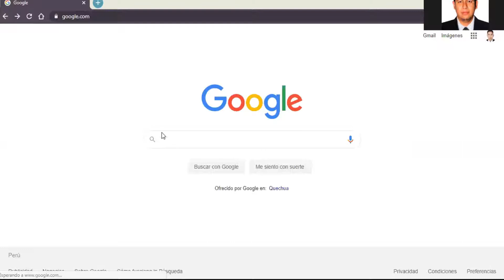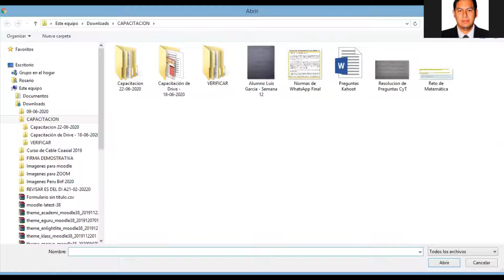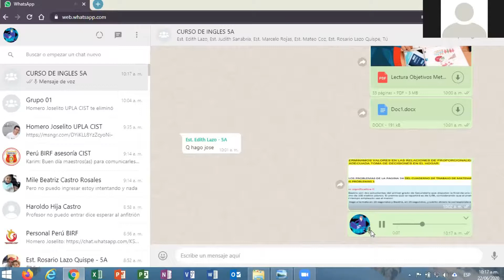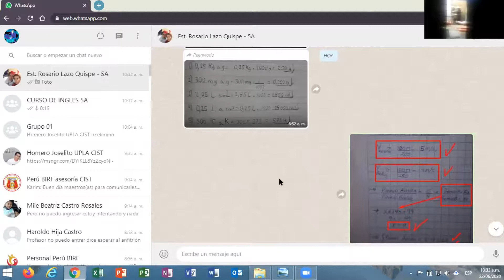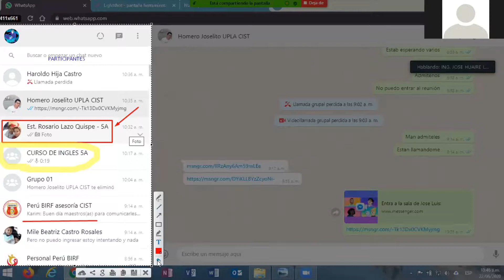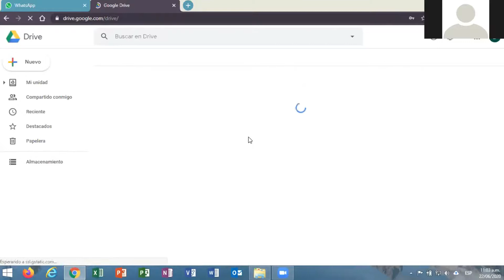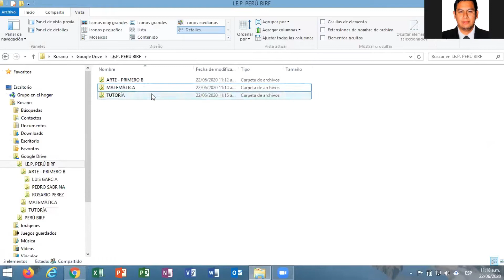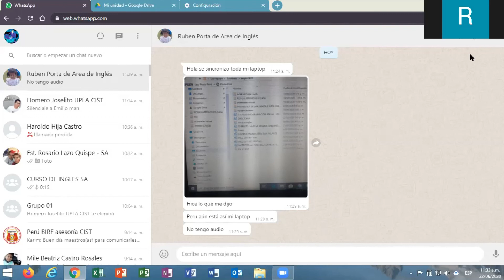Video 1 José Huaire 22 06 2020